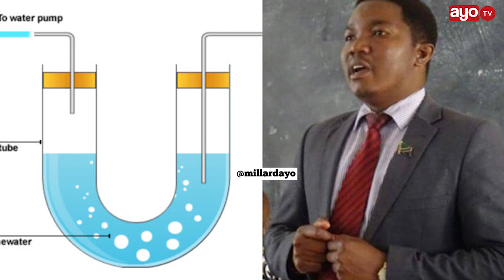Jafo ameongea juu ya kauli ya 'Youtube' maabara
Asubuhi ya leo March 7, 2018 kumesambaa video ambayo ilikuwa ni kipande cha mahojiano baina ya mtangazaji wa kituo kimoja na television na Waziri wa TAMISEMI Selemani Jafo katika kipindi cha TV hiyo na video hiyo kuleta gumzo mtandaoni.